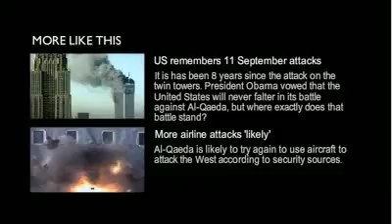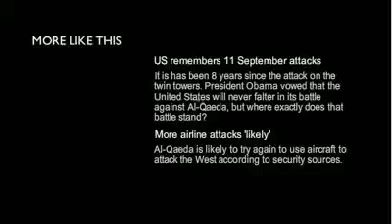Explosives Hidden inside Body - Clip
Al Qaida suicide terrorist hid explosive device inside his body, thwarting security detection. BBC news clip of the story.